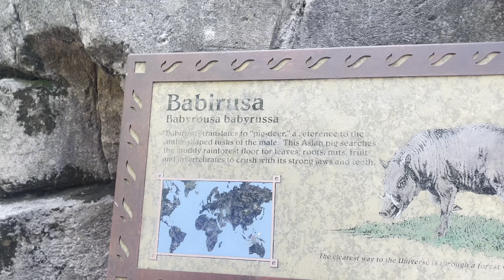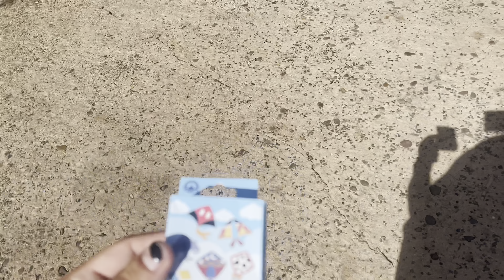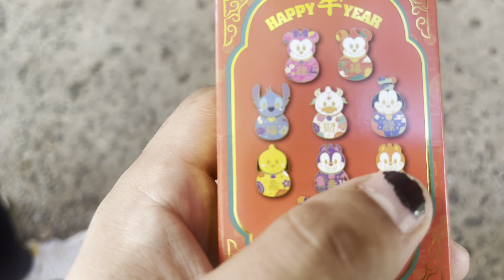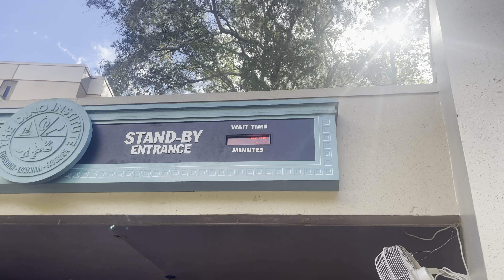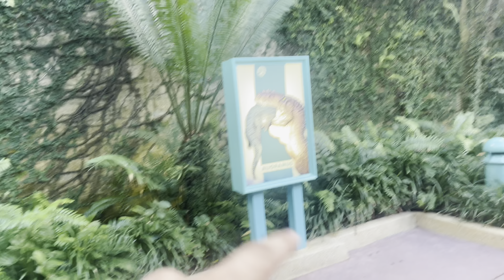Finding things to do at Disney’s animal kingdom!!!!